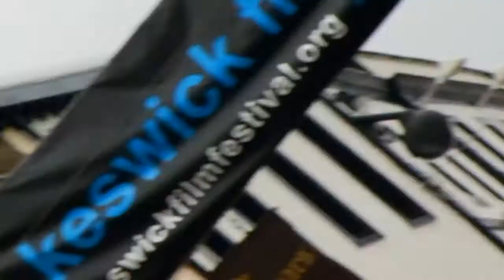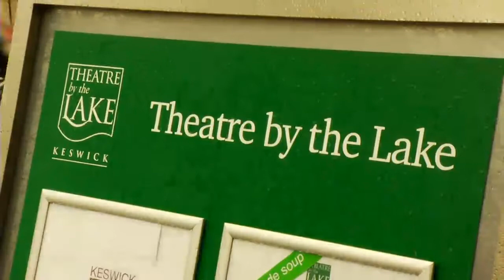The Sofa Show - Keswick Film Festival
Cumbria TV comedy: The Sofa Show comes from the Keswick Film festival where presenter Gary Gifford quizzes peoplein the town centre on their film favourites